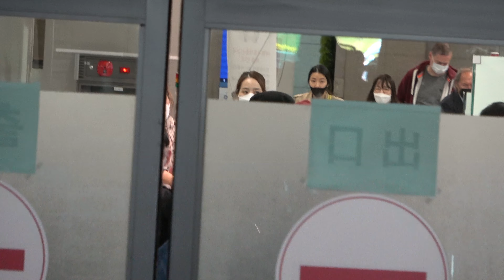엔시티드림 NCT DREAM 제노 천러 재민 런쥔 지성